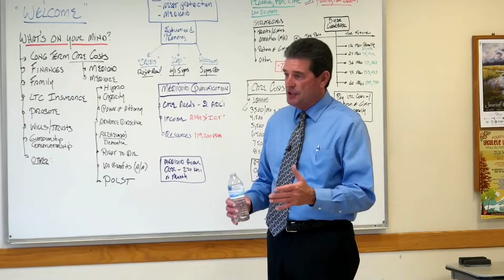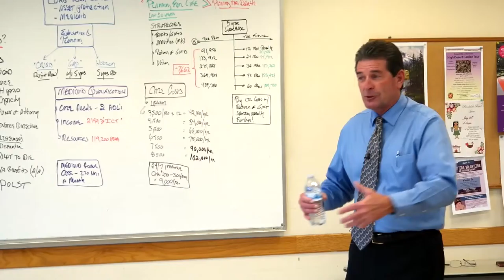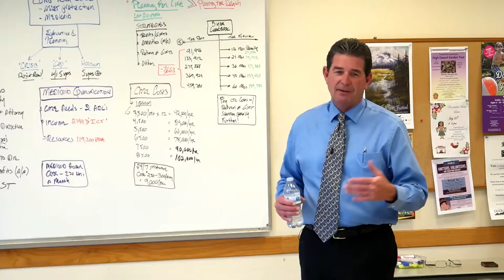Will Dennis, Attorney: Memory Care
At Home Care and Memory Care